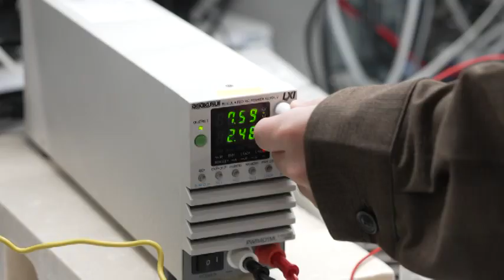【超初心者向け】はじめてでもわかるパワー半導体の違い（Si v.s. SiC）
Siパワー半導体とSiCパワー半導体の違いを分かりやすくご紹介。

【文系でもわかる！パワーエレクトロニクス】のさらに初心者バージョンを３回に分けてお届けします。
お気軽にご視聴くださいませ。